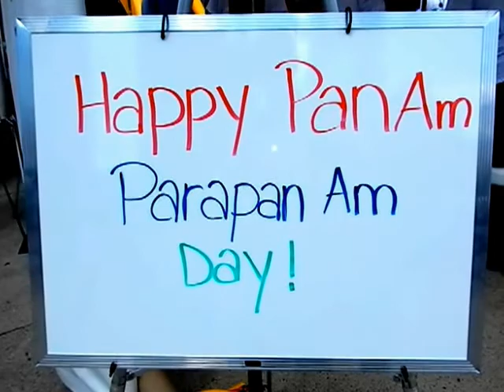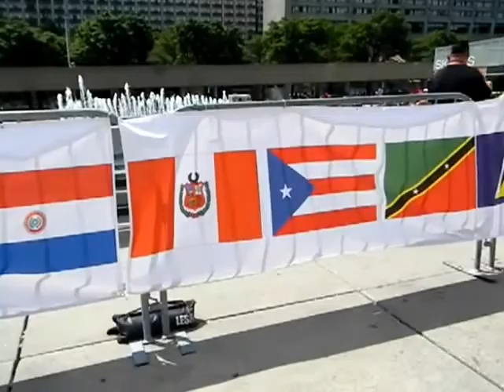HiMY SYeD -- PanAm Day: 3 Year Countdown to TO2015 PanAm / Parapan Games Toronto Canada July 10 2012